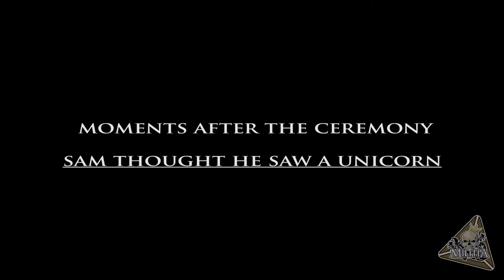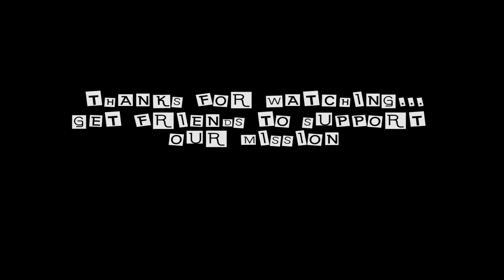MILITIA VLOG Ep.2 R.I.P Juice Box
This week the young bucks prepare for the NSPL, despite training hard the easily distracted team seem to spend more time divulging yet more of there misadventures & trivial nonsense.

Come inside there training, and join the ongoing debate, do they have potential to go further?, or has there little training field drove them too mental..

The second episode in the series once again follows CPC Militia at another days training. This weekend they finally got another sunday free from competing to take time out to actually train.

This episode shows so much has happened since the last one, and it gives a slightly more in depth view of training, giving you a  much better insight then before. This time you will also get to meet Chewy and Slyshot.

Todays topics: Predictions, Losing games , Previous tournament placements, Unicorns and the death of the beloved juice box.

Thankyou to everyone who is happy to be on video for these vlogs, and a special thanks to my friend and the rest of his fantastic band The Startover for letting us use there music;

Band: The Startover
Track: Worst Case Scenario

Another special thanks to a friend for the piano, injecting emotion into this episode.

Oh and thanks to all the people that have come up with the drills we use for our training, they have served us well :)

p.s